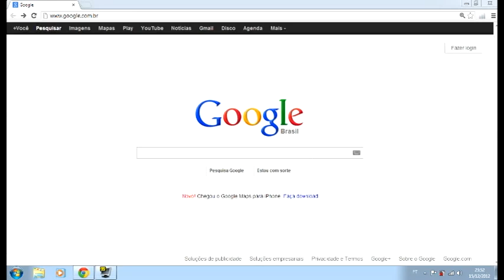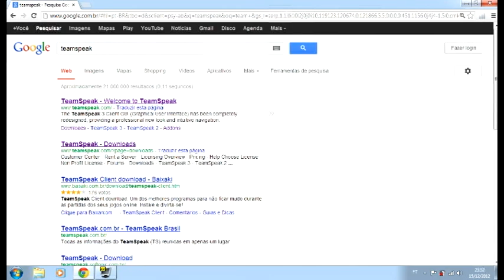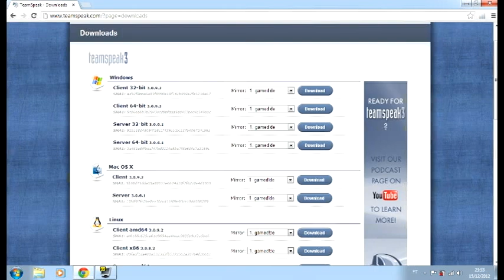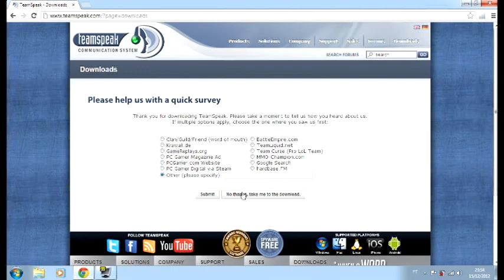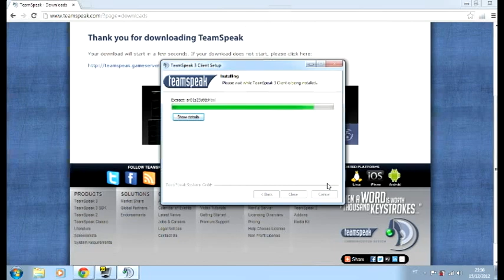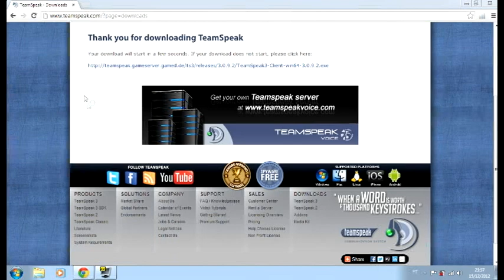Tutorial Team Speak Client 3 - Parte 1: Instalação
Tutorial explicando a instalação do programa Team Speak Client 3. Em breve tutorial de configuração básica do programa.